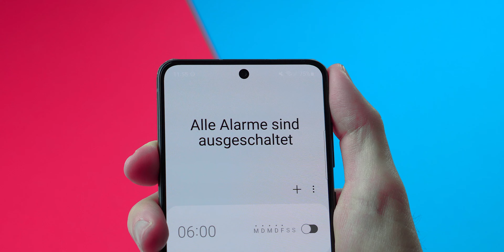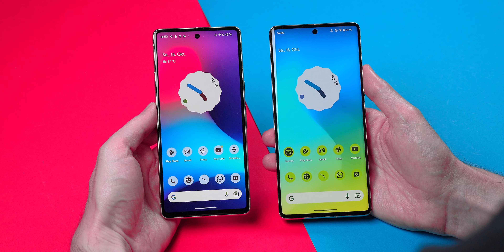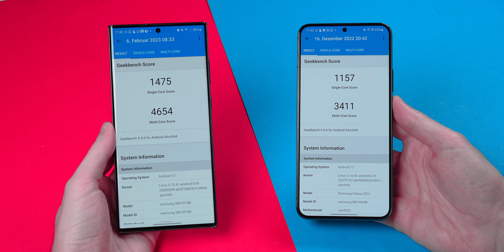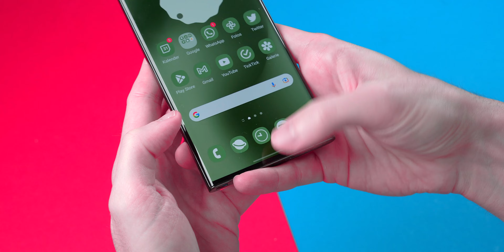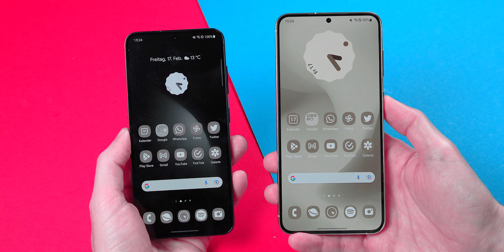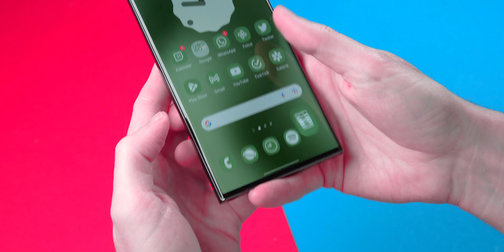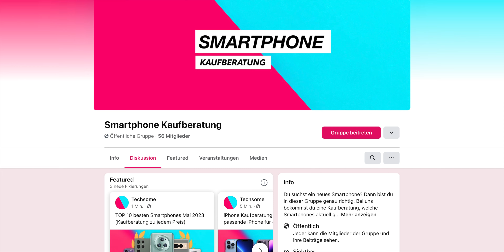Samsung Galaxy S23 FE - Alle Infos 🔥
In diesem Video zeige ich dir alles was wir über das Samsung Galaxy S23 FE wissen.

** Werbung